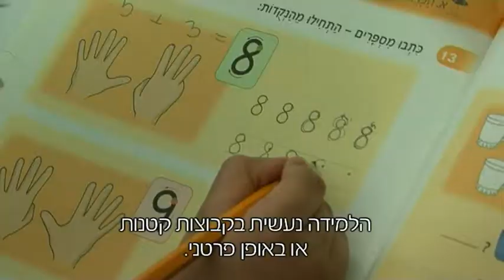סרט תדמית - בית ספר לילדים מאושפזים, הדסה 2012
סרט התדמית הופק ע"י שלם תקשורת, שלומית וייס חן  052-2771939